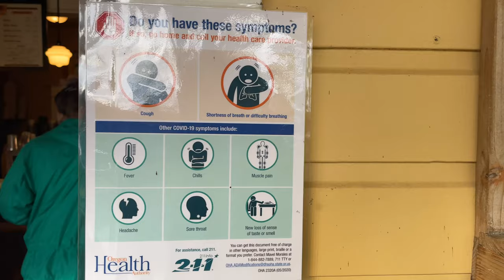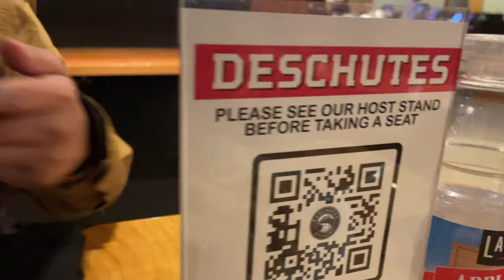Hey Mikey, #28: Eugene Oregon, Skinner Butte Park, Minor Figures Oat Milk Matcha, & more!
This is episode 28 of my top secret vlog: It was filmed on November 17th of 2020. Dan and I go mess around at a park (pause). We enjoy the fall season of the Pacific North West. Such incredible colors! Visit a dispensary, grab coffee at Vero espresso house in Eugene Oregon, drink some Buffalo Trace, eat at Deschutes, and get into the normal shenanigans.

Love yall, stay blessed.